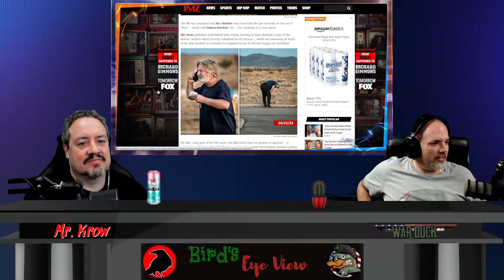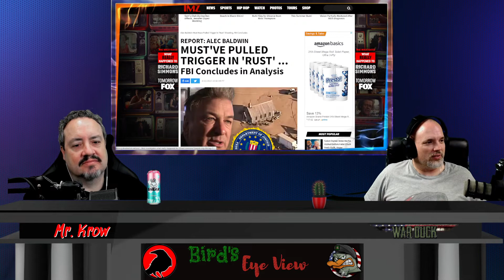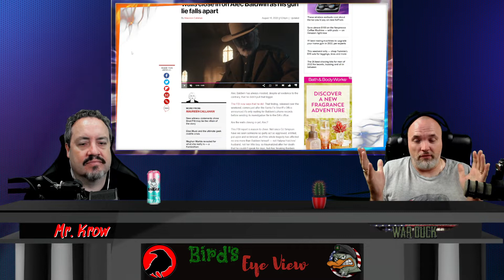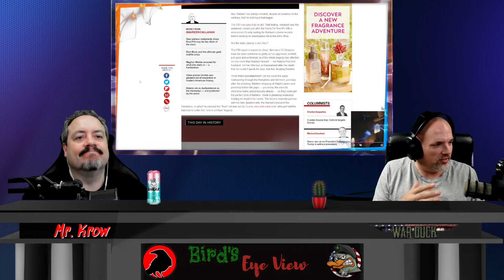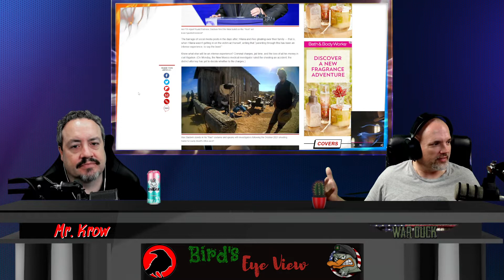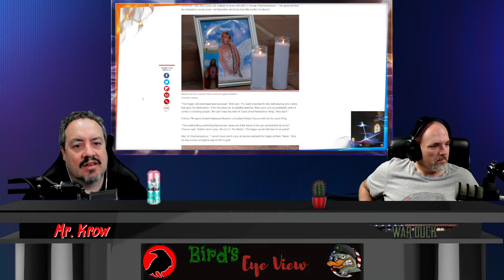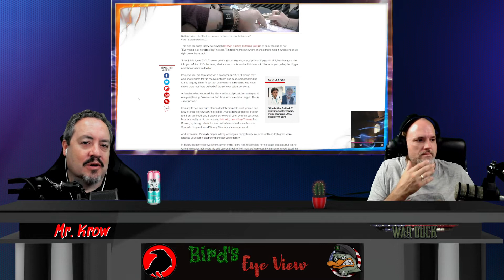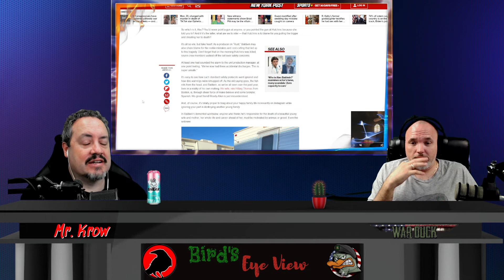Breaking News FBI says Alec Baldwin pulled the trigger that Killed Halyna Hutchins - Birds Eye View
Alec Baldwin living life without a care in the world.  But Breaking news after 10 months FBI says he pulled the trigger.  The walls are closing in on the Rust shooter.  We take a look.

A video podcast with Mr Krow, Harcase, and War Duck discussion all range of topics.  Please please leave a comment did you like it?  How can we improve?  Do you have any topics we should be discussing?